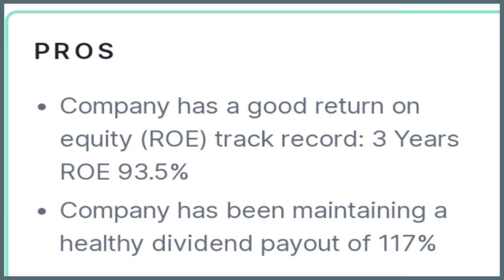120 Rs Dividend DHAMAKA upcoming dividend stock dividend Paying stock 2022 Dividend news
120 Rs Dividend DHAMAKA upcoming dividend stock dividend Paying stock  2022@stock365

upcoming Dividend,
future crorepatistock,
Dividend stock,
upcoming Dividend,
upcoming shares,
Duble Dhamaka,
dividend stocks,
spilit IRCTC,
split 2022,
split Dhamaka 2022,
Market analysis,
Market news today,
Market news,

crorepatistock,
crorepati Stock,

next titan,
good return,
goldan stock,
next SBI,
next TCS,
next TITAN,
Next WIPRO,
next infoce,

viralnewstoday,
Bulkdealtoday,
todaystocknews,
tata power latest news today,
tata ka multibagher share 2022,
Tata group share latest news,
tata group Today news,
tata group all share news,
tata telisevrice news,
ttml price,
sbibank,
hdfcbank,
axissbank,
psubank,
deftfreeshare,
topprofomanceshare,
Banknift,
niftshopert,
icicishare,
tridentltdshare,
Bajajfinanc,
urjaglobalshare,
top electric vehicles share,
electric vehicles share,
ev panny stock,
solar energy panny stock,
triddent latest news,
triddent share analysis,
TTML share analysis
triddent share price analysis,
top panny stock,
top panny stock in 2022,
best panny stock,
IT sector latest news,
January bonus announcement,
stock split in January 2022,
Dividend declared in February 2022,
jp power new,BAJAJ AUTO LTD.